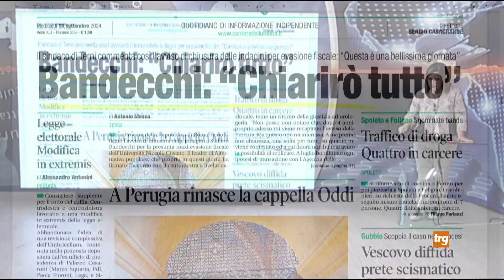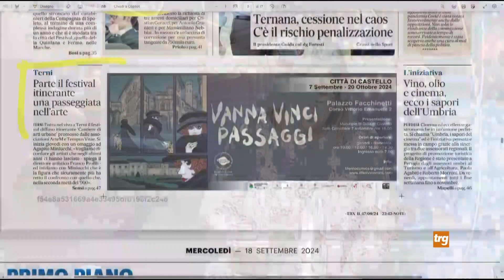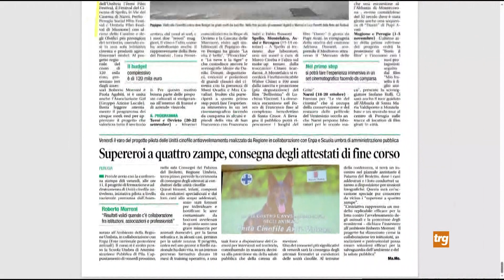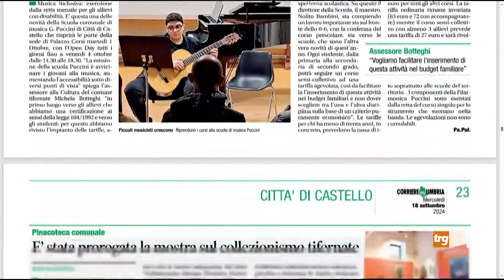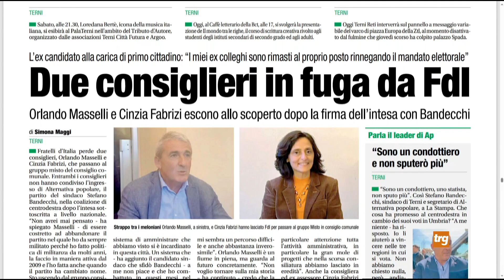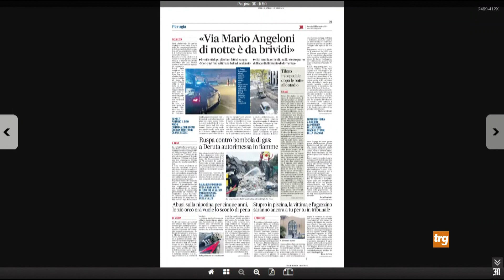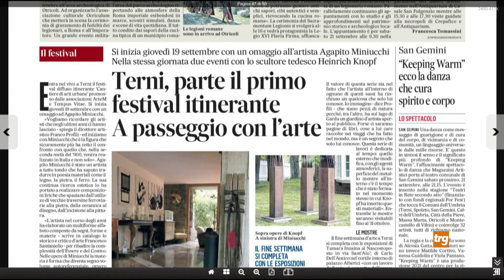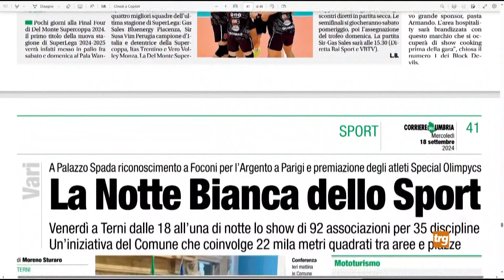Rassegna stampa Trg mercoledì 18 settembre 2024